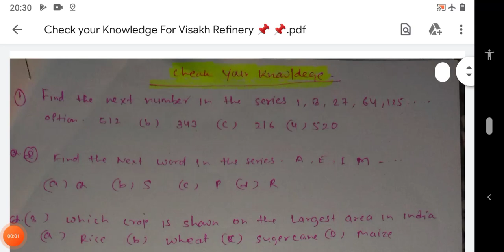Check Your Knowledge For Visakh Refinery 📌📌 Mock test